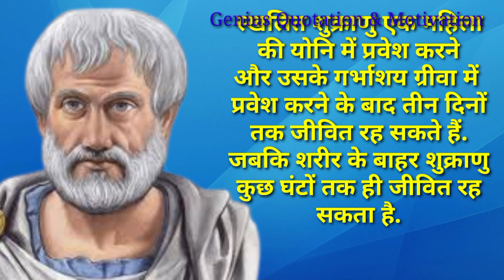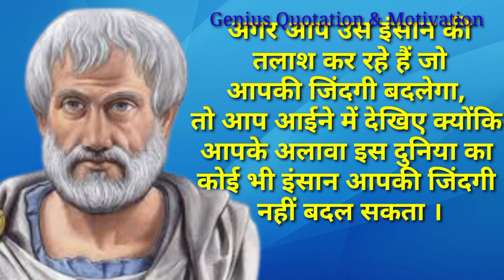Motivational quotes ll Inspiring Quotes in Hindi ll Psychological facts ll shayari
This video is all about inspirational quotes of in hindi.

Your queries here:
psychology facts
motivational speech
motivational quotes
inspirational quotes
motivational video
quotes in hindi
motivational speech
motivation
life quotes
love quotes,success quotes
best motivational speech
best quotes
@MD Motivation
buddha motivational quotes
Jesus Christ inspirational quotes
emotional quotes
assamese motivational quotes
motivation quotes

Top Authors:
Albert Einstein
Mark Twain
Benjamin Franklin
Oscar Wilde
Mahatma Gandhi
William Shakespeare